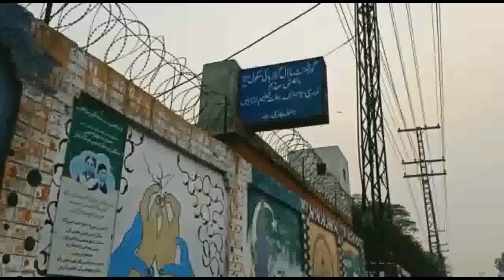pakistan beauty | Lahore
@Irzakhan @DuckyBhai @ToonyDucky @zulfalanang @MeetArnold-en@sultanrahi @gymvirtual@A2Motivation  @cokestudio